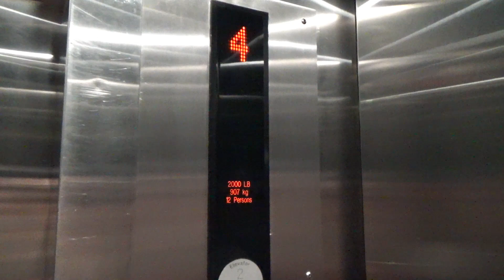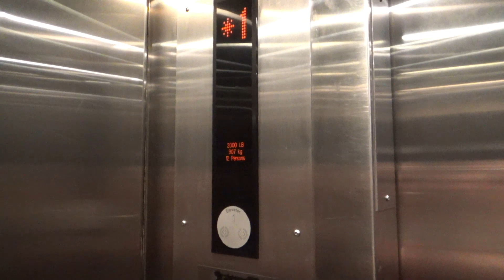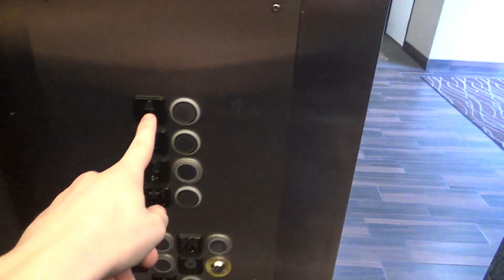Kone KSS 500 Traction Elevators - Comfort Inn, Wethersfield, CT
These are nice modded elevators. They were installed by Otis with black buttons before they got modded in the 2000s with Innovation and again in the late 2010s with Kone KSS 500. The air conditioner unit on the top floor sounds very annoying. Also, notice there is a sign that says "Hand Sanitizing Station" but they removed the hand sanitizer. This was probably during COVID.

Elevator Info:
Brand: Otis/Kone
Type: Overhead Traction
Fixture: KSS 500, KSS 370, KSS 570
Installed: 1969
Modernized: 2000s (Innovation), Late 2010s (Kone KSS 500)